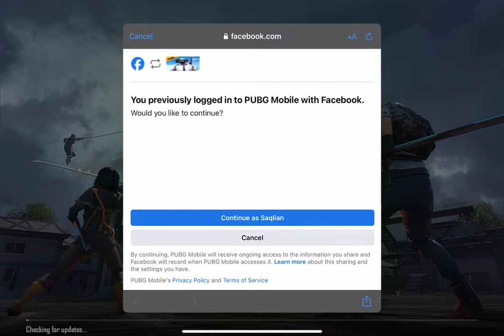PUBG live streaming Saqlian gaming is life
ipad mini 6 handcam
ipad mini 6 pubg test in 2024 ipad mini 6 bgmi test in 2024
ipad mini 6 review in 2024
ipad mini 6 price in 2024 ipad mini 6 battery test ipad mini 6 gyro test
ipad mini 6 ultra graphics ipad mini 6 graphics test
ipad mini 6 pubg graphics test ipad mini 6 bgmi graphics test ipad mini 6 4 finger handcam ipad mini 6 5 finger handcam
ipad mini 6 vs iPhone 13
ipad mini 6 vs iPhone 13 pro max
ipad mini 6 bgmi handcam
ipad mini 6 max graphics
ipad mini 6 gaming test 2024
ipad mini 6 second hand pubg test ipad mini 5 vs iPad mini 6 pubg test ipad mini 6 vs iPhone 13 ogmi test ipad mini 6 vs iPhone 13 pubg test
ipad mini 5 vs iPad mini 6 pubg test 2024
ipad mini 6 pubg sensitivity Gyroscope 2024
pubg mobile gameplay Android handcam ipad pubg handcam gameplay Gyroscope
Xiaomi pad 6 vs iPad mini 6 pubg test
Xiaomi pad 6 vs iPad mini 6 bgmi test
Xiaomi pad 6 vs iPad mini 6 pubg test 2024
Xiaomi pad 6 vs iPad mini 6 ogmi test 2024
Xiaomi pad 6 pro bgmi gameplay